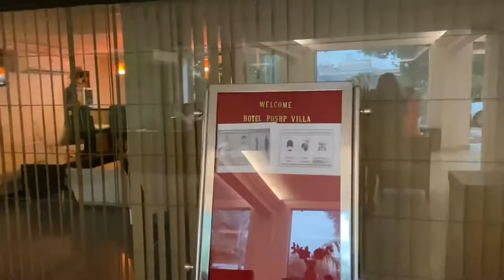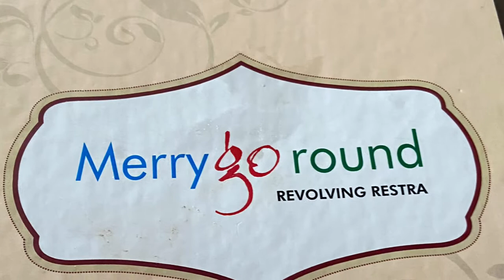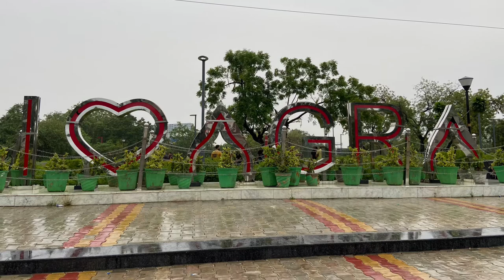Merry go Round Restaurant |Revolving Restaurant in Agra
The  restaurant has wooden that revolves , with help of motors in inside .
The ambience is awesome . Here i am sharing my experience in this video .
The restaurant has good for family , cater both vegetarians as well as now vegetarians .

The Restaurant  is    located on the top floor of Hotel Pushp Villa , on VIP road for Taj mahal
Do watch this video to live this beautiful experience with me.

Vehicle used